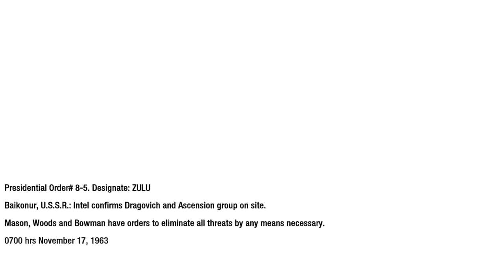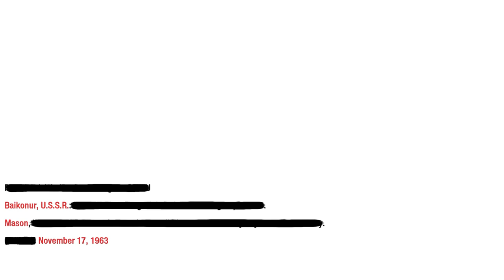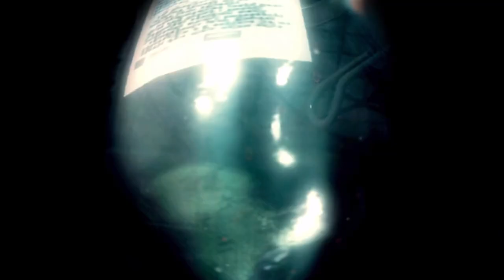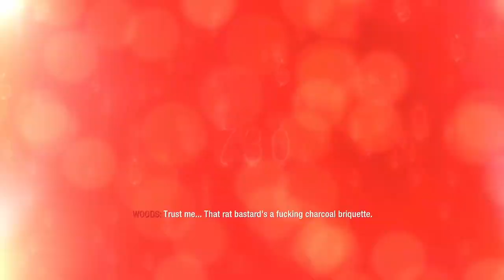Call Of Duty Black Ops 1 Part 4 Executive Order